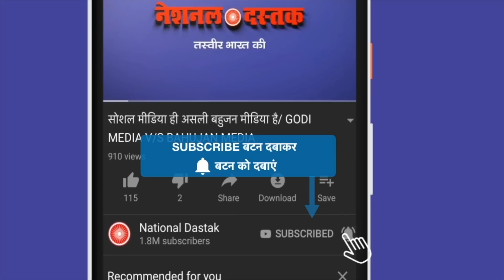CM के घर में गुजराती, बीजेपी में आपसी घमासान/BIG NEWS ON DALIT FAMILY FROM DELHI CM RESIDENCE